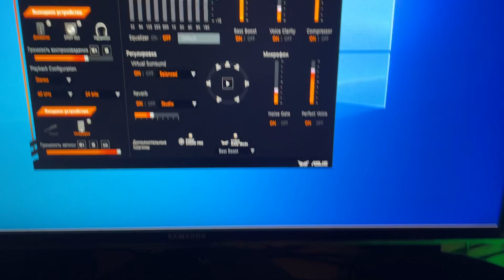Asus strix raid dlx / pro control box solution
i am using windows 10 with the latest updates
start the sonic studion
upgrade the box to 1.14
restart you computer
wait till the sonic studion uploaded (your control box still does not working!) - unplug from it the HDMI cable- plug it in back- and restart the sonic studio- not yor control box should work fine! everyone goodlyck!